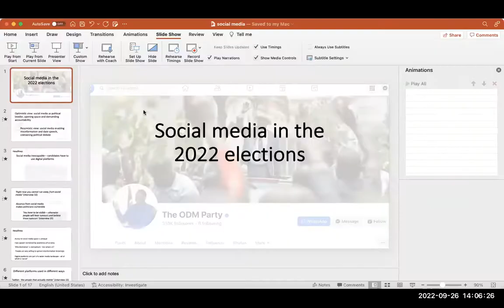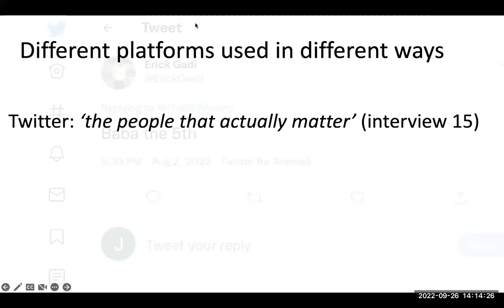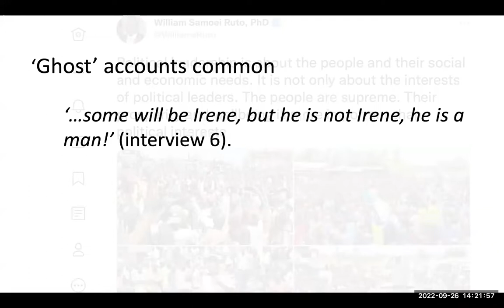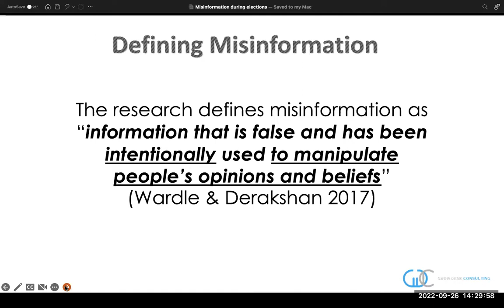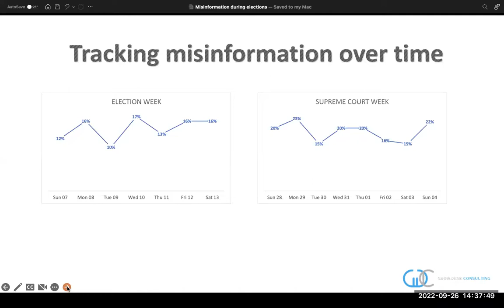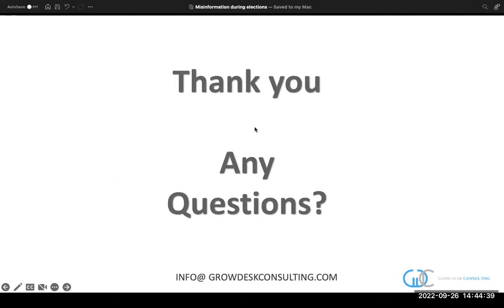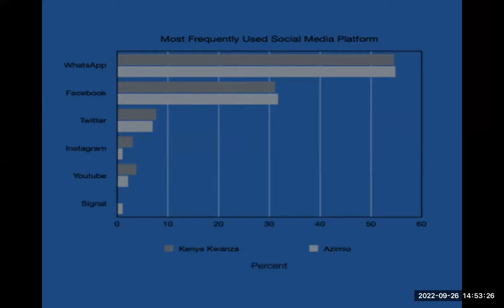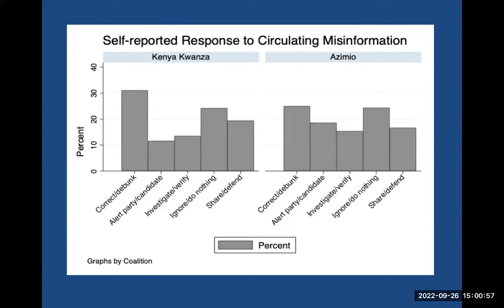Misinformation in Kenya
The Kenyan elections 2022: The role and impact of misinformation
Description

26 September 2022

2:00-4:00pm (Kenya)
12:00-2:00pm (UK)

Strathmore University/Democracy in Africa

Speakers & Chairs: Mohamed Gharib, Gabrielle Lynch, Justin Willis, Amos Tirra, Nic Cheeseman